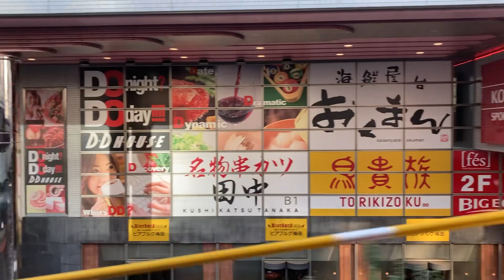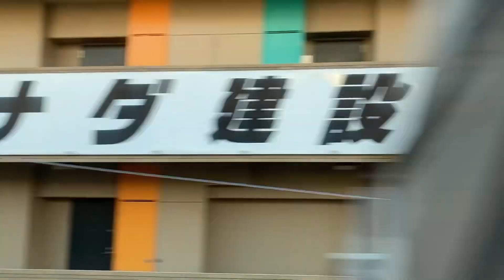【車窓】梅田〜十三 阪急神戸線